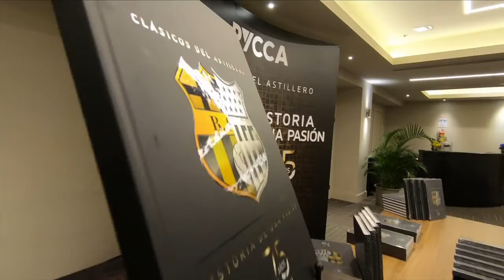Historia de Clásicos (lanzamiento de libro) PYCCA